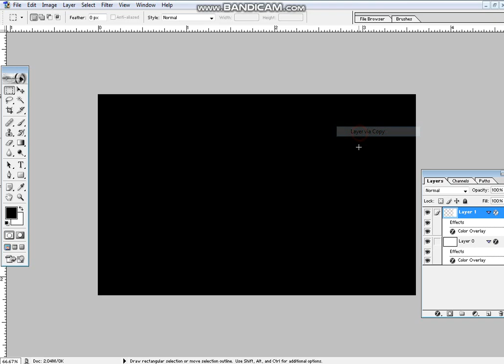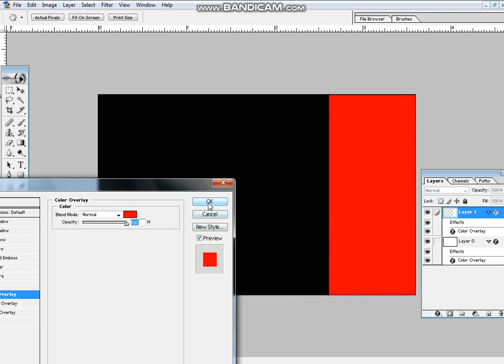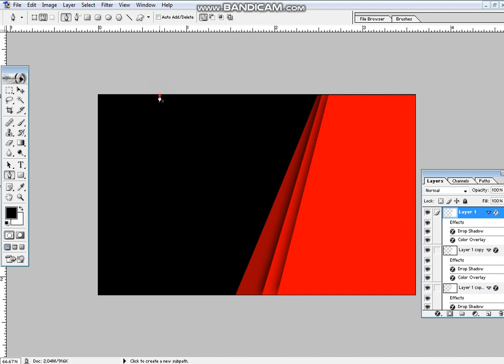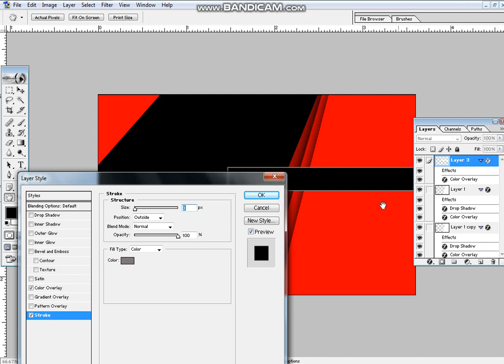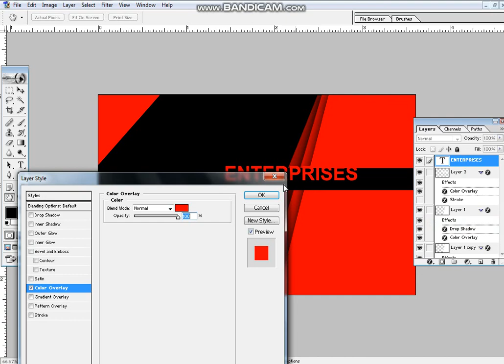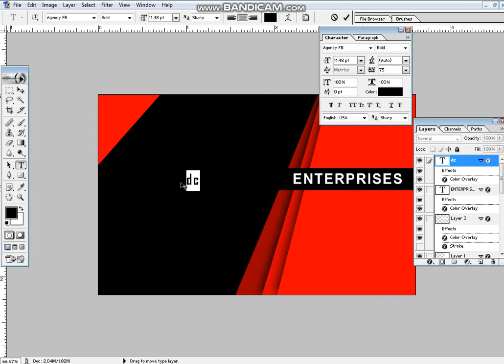how can make professional visiting Card Easily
Easily make Professional visiting Card